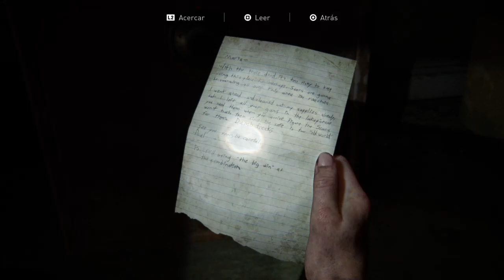The Last Of Us 2 - Parte 7 - flashback de Abby